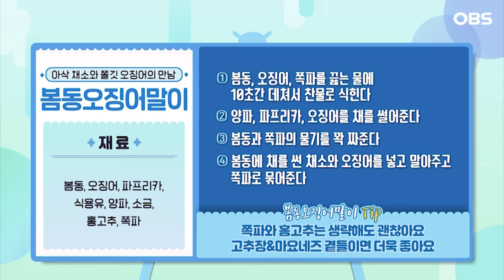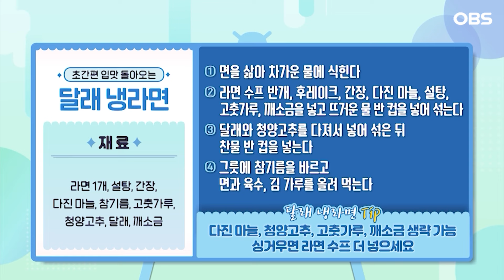[매거진 톡톡] 제철 음식을 더 맛있게!…따뜻한 봄 기운 가득 밥상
OBS 매거진 톡톡은 지역 소식과 정보의 Local Need를 수용한 지역 정보 대표 가이드 프로그램입니다.

* 금요일 오후 6시 30분 방송